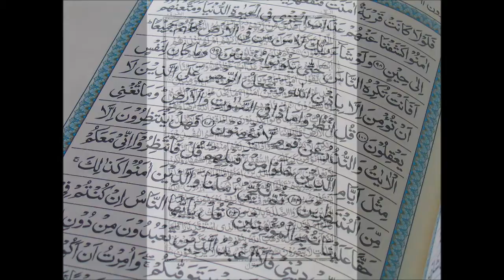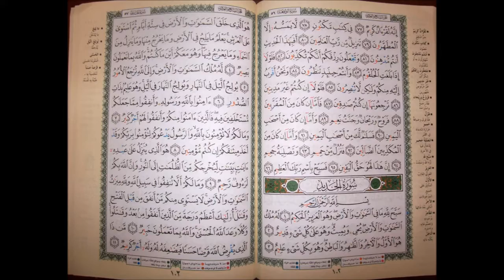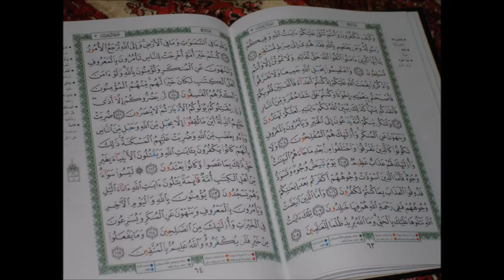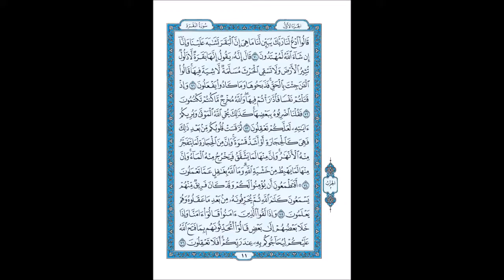All Section of Quran in English on the Topic of "Believers"